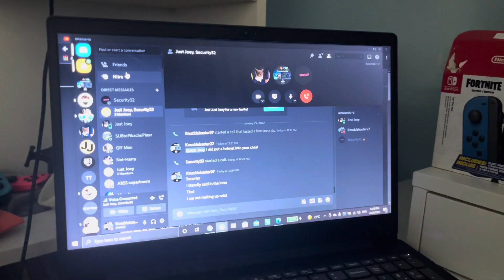Knuckles and Gif Man vs Security and Joey! Minecraft with you guys (Part 6)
Knuckles and Gif Man are up against Security and Joey in this video that is similar to what is civil war in the MCU! Pikachu Playz is again not in this and it would be really good if we could’ve had him today. Hopefully he can come back very soon! Who will win? Me and Gif Man? Or Security and Joey?

Hi guys and welcome back to another video on the channel. In todays video, we are back at it once again with Minecraft with the discord server. This series has been a huge hit and it should hopefully become a new reality for the channel. Every week, we will have the event happening. Up to 8 people can join at a time per event. The event will be put out 2 weeks before it begins. If you guys do want this to go onto regions like hive, cube craft, etc. then get this video to 15 likes! It is the largest like goal I want to hit for this series and I can just see this happening in a few weeks (or even this video).

Some fights were shown in the dark which is what Godzilla and Godzilla: KOTM had it. One team has the option to forfeit if they feel like they will lose. Both teams will come to an agreement, but they can still have a mega battle. We will fight dangerous threats together but we will still have a grudge.

If you guys did enjoy this video, don’t forget to hit that like button and if you are new and enjoy the content, then please smash that subscribe button and turn on post notifications if you want to. Anyways, I’ll see you guys all in my next video. Ok bye 👋.